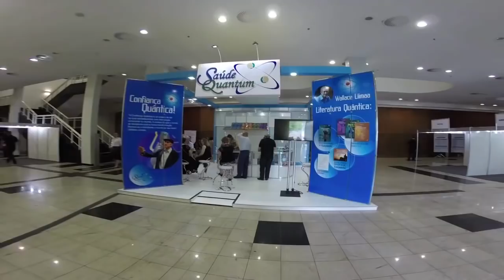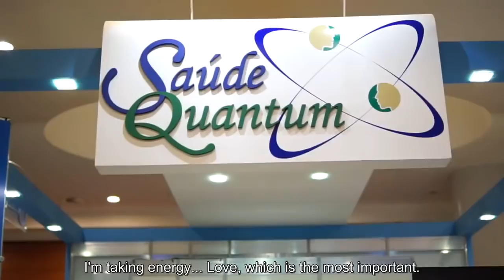Workshop Quantum Health in Los Angeles - Jan 16th 2016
Wallace Liimaa and Saude Quantum will be in Los Angeles for a full day workshop! saudequantumusa :arrow_forward